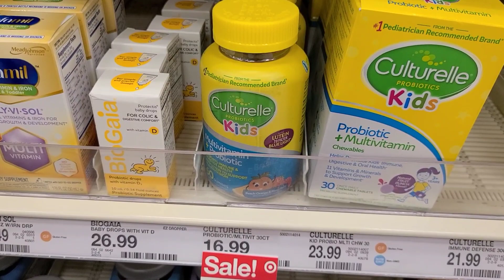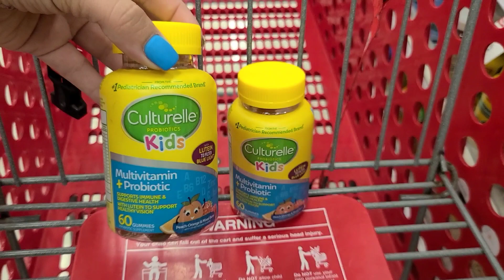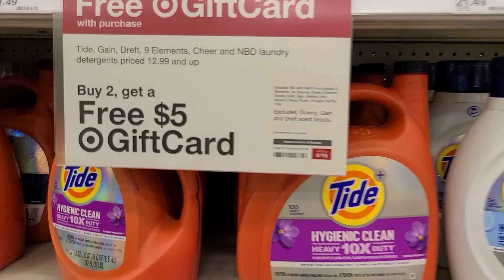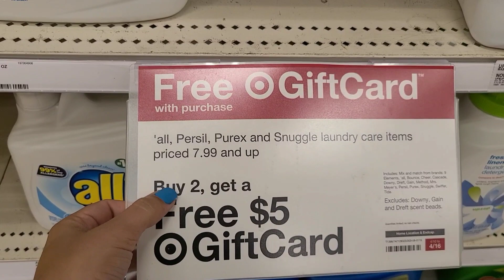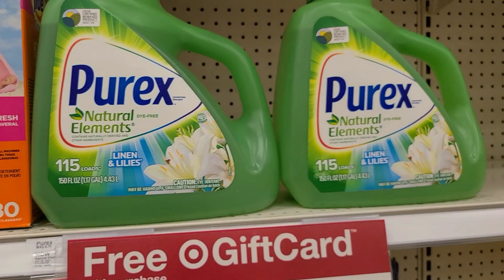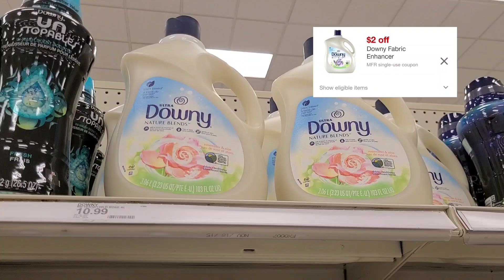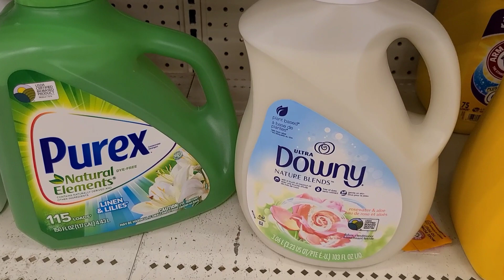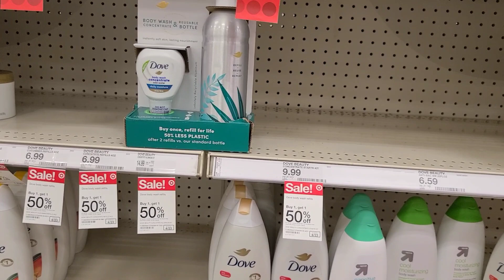🔥🛑 TIDE POR $1.29 VITAMINAS, ALL, PUREX Y MÁS 🛑